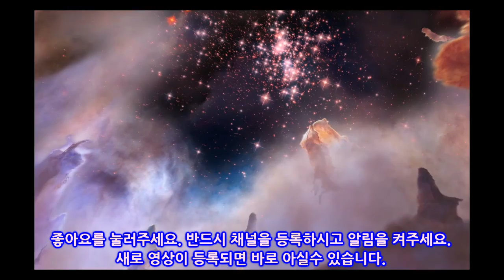[충격] "외계 생명체의 존재를 100%증명" 전문가 단언! 태양 근처에 떠도는 "우주 지렁이"를 NASA가 촬영!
NASA가 촬영한 사진에 이상한 물체가 비쳐찍힌 것으로 화제가 되고있다.